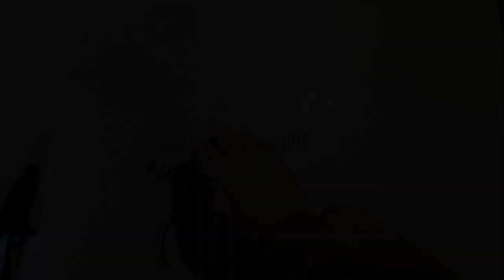Как быстро наделать грузов-кормушек для рыбалки на течении.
Всем привет! В этом видео я покажу простой способ изготовления фидерных/донных кормушек для рыбалки на реке. Такой вариант изготовления очень прост и доступен практически каждому, кто любит делать что-то самостоятельно!